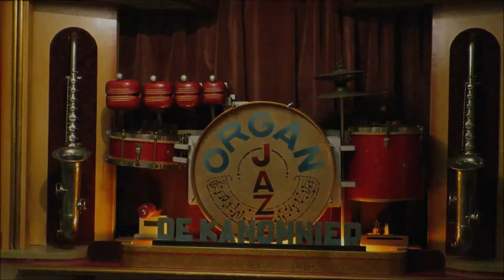Fredys mechanisches Musikmuseum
Das mechanische Musikmuseum befindet sich in Lichtensteig im schönen Toggenburg. Das Museum beinhaltet In­stru­mente aus drei Jahr­hunderten und sorgte schon tausend­fach für "Ahas" und "Oohs". Dieser Film gibt einen Einblick in diese Sammlung. Es gibt viel zu bestaunen und auch zu hören, denn alle Exponate von der Spieldose im Kleinformat bis hin zum monströsen Orchestrion sind nicht nur stumme Zeitzeugen die in der Ecke stehen, sondern durch Bewegung und Klang für sich selbst und ihre längst verstorbenen Schöpfer sprechen.